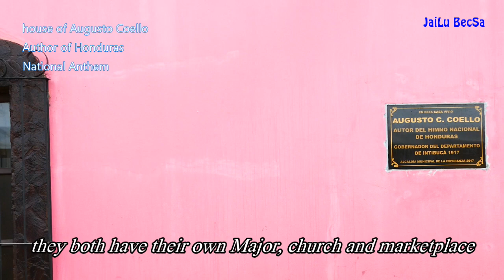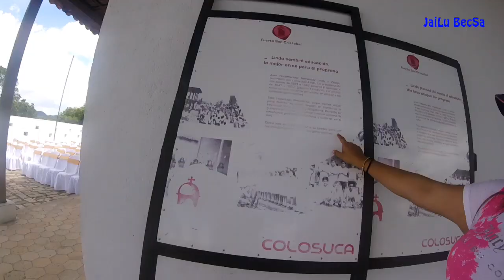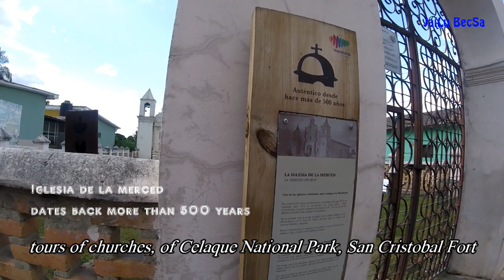Capital Maya, Ruinas de Copan, Hondutas - parte 1 - JaiLu . . .por el mundo episodio 14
Copan Ruinas, el lugar de nacimiento de los Mayas, alli empezo esa civilizacion y de ahi se movieron hacia el norte hasta Yucatan. En esta primera parte les mostrare la "Ruta Lenca" rumbo a Copan  parte 1